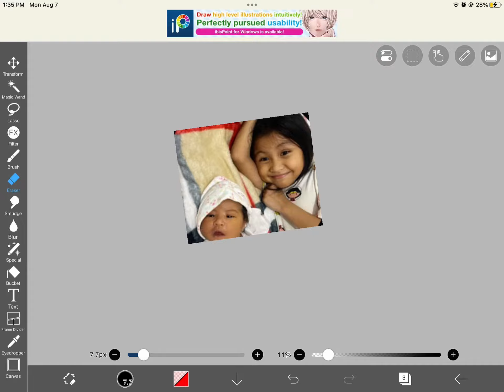Me and madie as a baddie!(song:bloodpop)